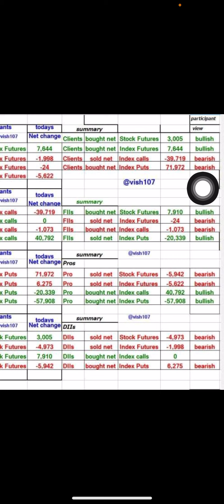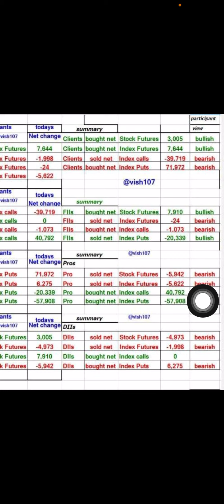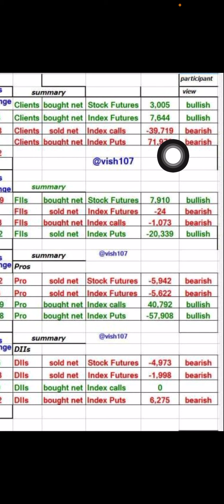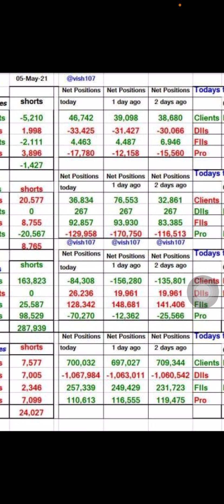NIFTY and BANKNIFTY f&O position view for 06 May